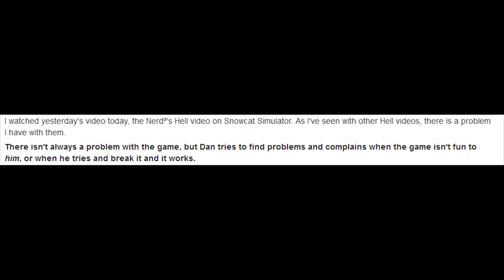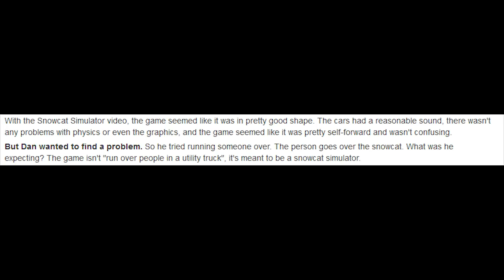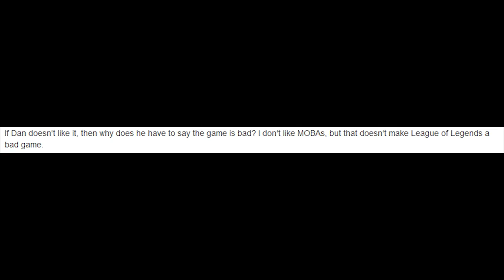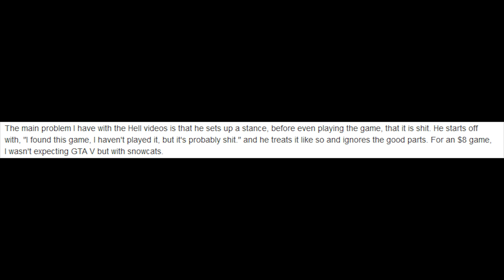Soup with Nerd³ - 18th March 2015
A long one about everything.

Nerd³ Site!

Nerd³ Twitter!

Subreddit!

T-Shirts!